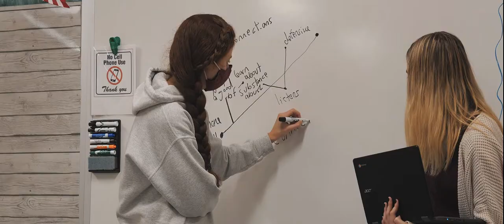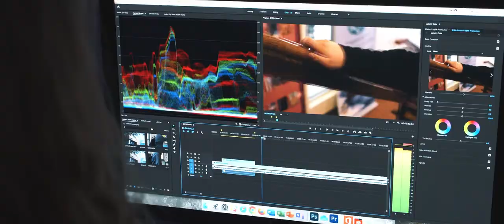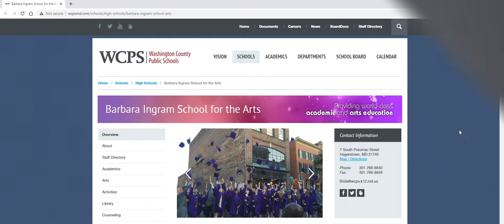Barbara Ingram School for the Arts Informational Video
Produced by B&M Digital for Barbara Ingram School for the Arts